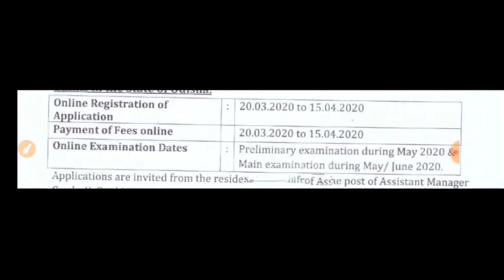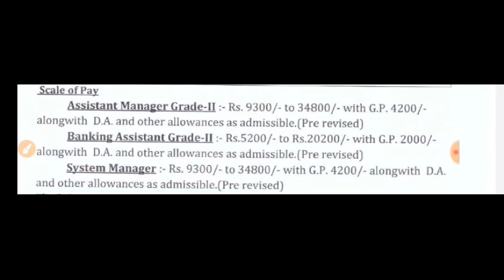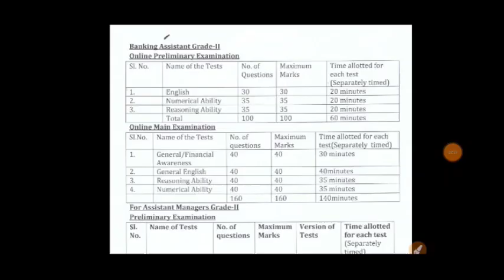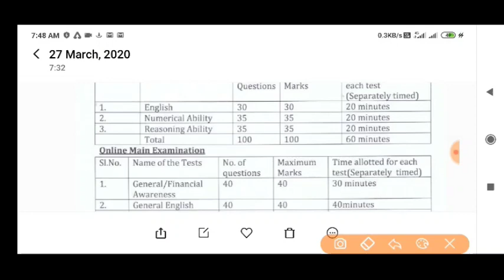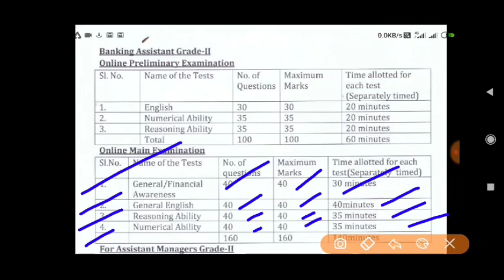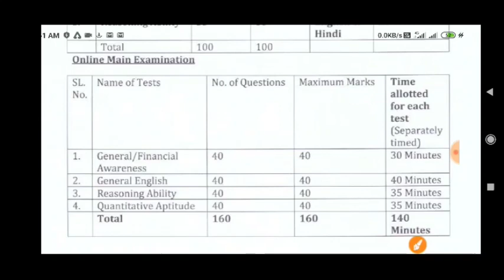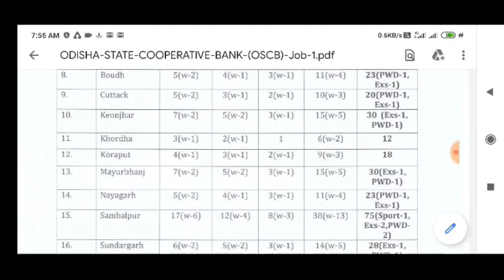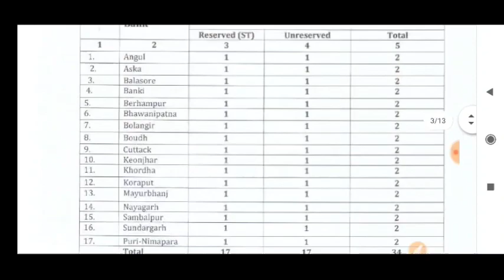Ex servicemen Latest govt job | Ex servicemenके लिए कोऑपरेटिव बैंक में भर्ती| Ex servicemen Bank